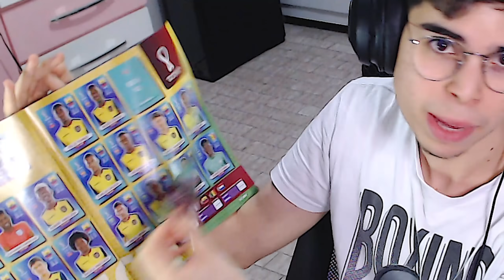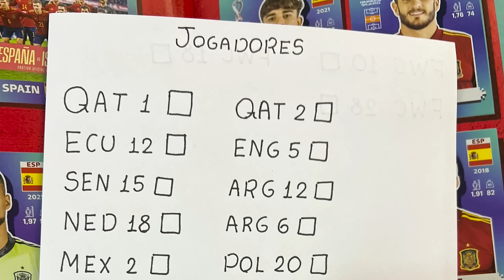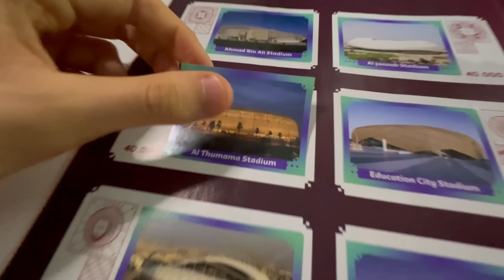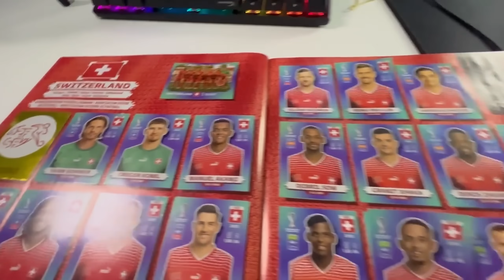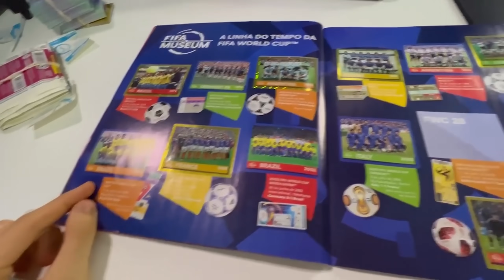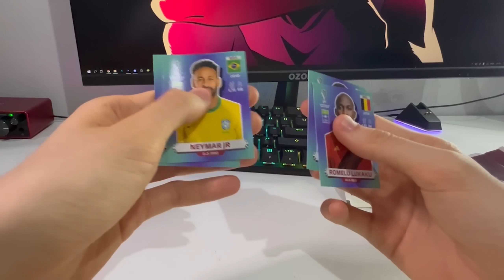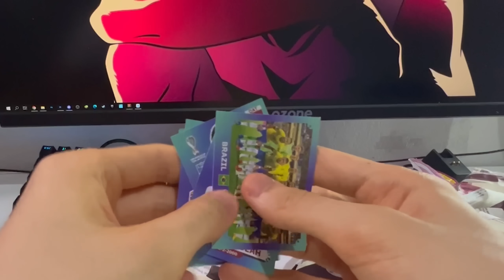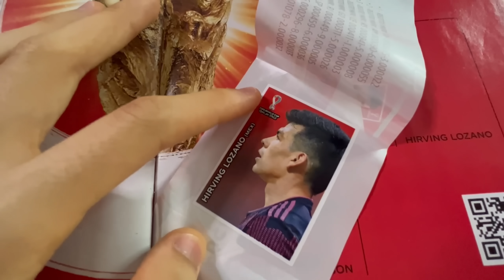TROCA DE FIGURINHAS PARA COMPLETAR O ÁLBUM DA COPA 2022!